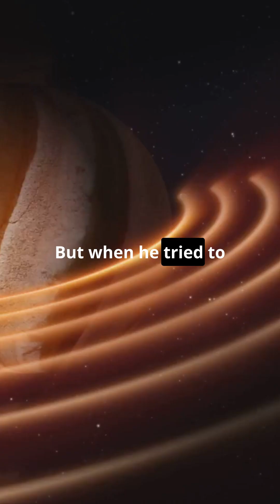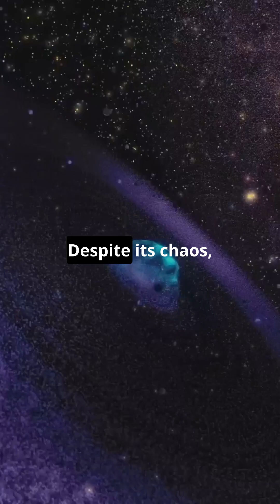What is the Three Body Problem?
Dive into the cosmic enigma of the Three-Body Problem! 🌌

This captivating video explores how three celestial bodies locked in a gravitational dance spiral into chaos, defying predictions that have baffled scientists since Newton. Discover how this age-old problem laid the groundwork for chaos theory, revealing why our universe teems with unpredictability!

From space missions to theological debates, see how the Three-Body Problem influences real-world applications and philosophical thoughts. What if this chaos holds deeper patterns yet to be discovered? Is our universe beautifully mysterious or terrifyingly random? Join us on this thrilling journey through cosmic chaos!